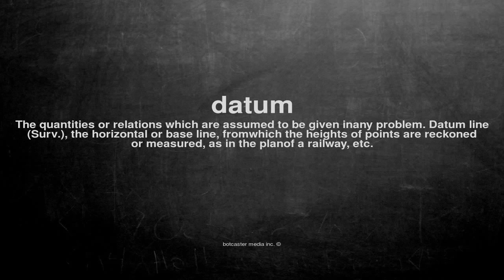What does datum mean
What does datum mean in English?